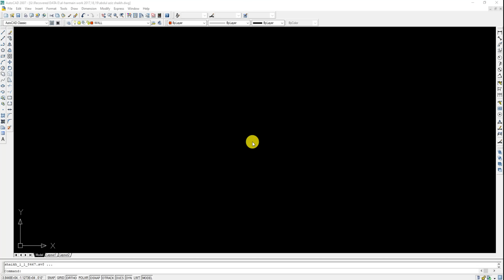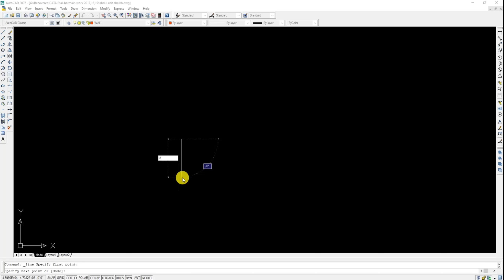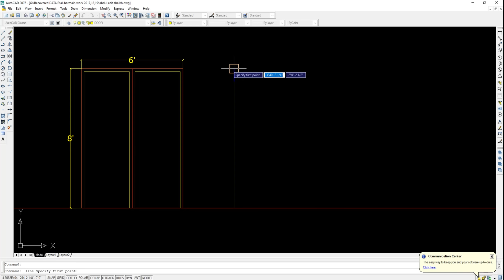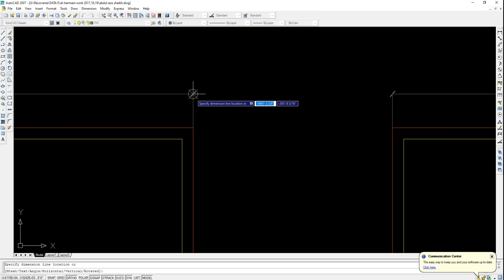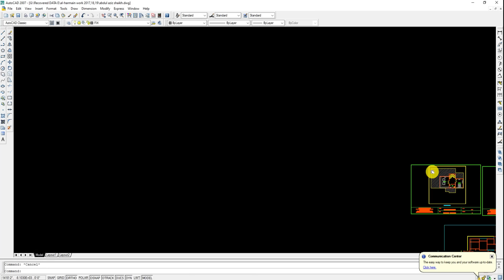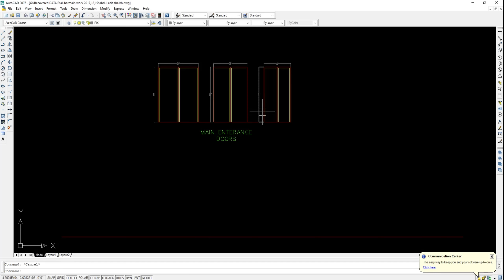"Door and Window Sizes for Every Room: A Beginner's Guide to AutoCAD(Part $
n this video, you will learn about the different sizes of doors and windows that are suitable for each room. This beginner's guide to AutoCAD will provide you with step-by-step instructions on how to create accurate and detailed floor plans. You will also learn how to add captions and subtitles to your video tutorials, making it easier for your viewers to follow along. Whether you're an architect, interior designer, or simply interested in home renovation, this video will provide you with valuable information on how to create professional-looking